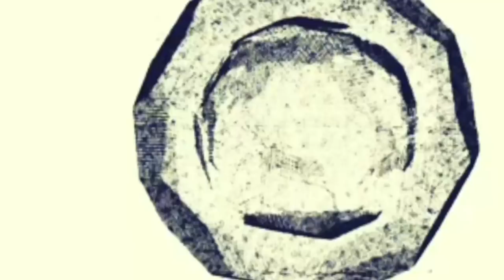Motivational Speech For New Farm Owners | புதிய பண்ணையாளர்களுக்கான ஆலோசனை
Al-Shaji Farms,
P.Mohamed Shajith, B.E (Mech)
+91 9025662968